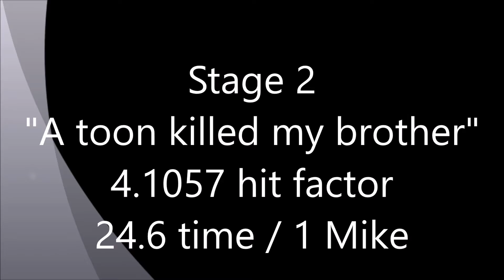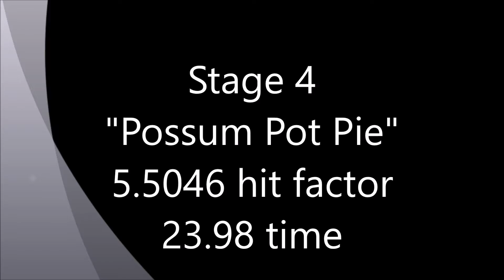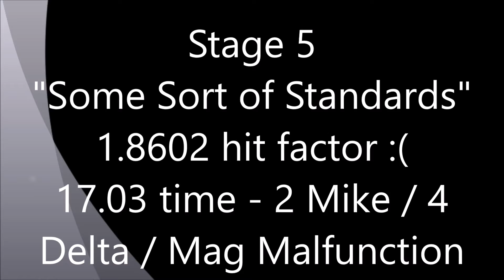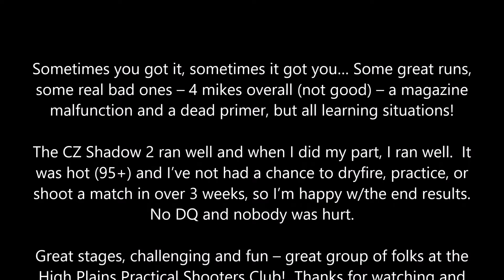CZ Shadow 2 - USPSA Production Match - 7.21.18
Shooting the CZ Shadow 2 at a local Ares 2 USPSA Match.  Shooting Production, some great runs, some not so great runs, but all-in-all, a good day!  Thanks for stopping by to watch!